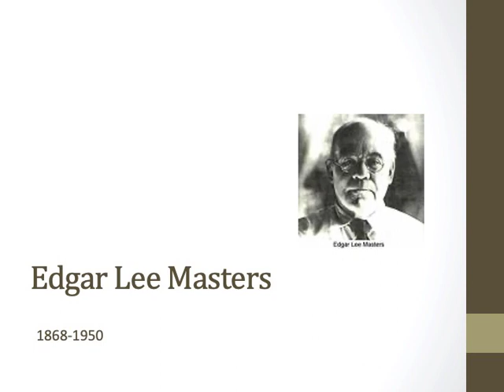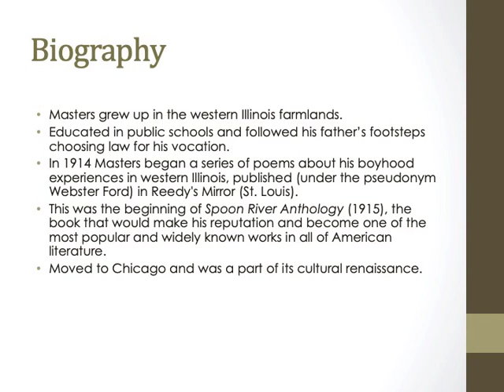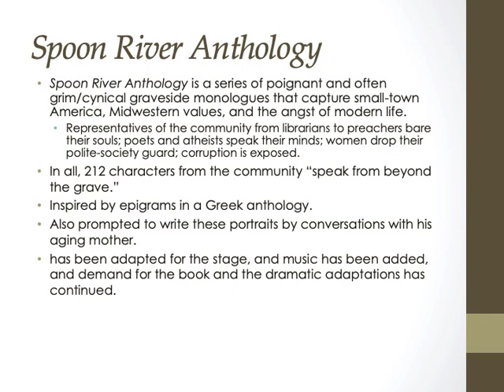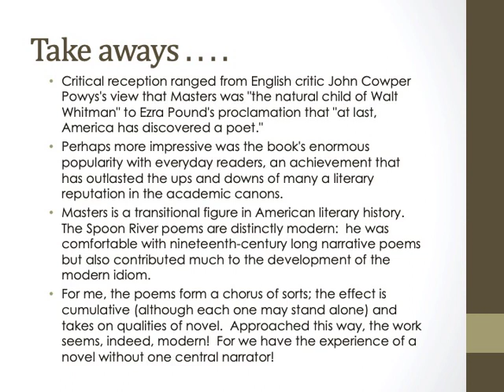Edgar Lee Masters